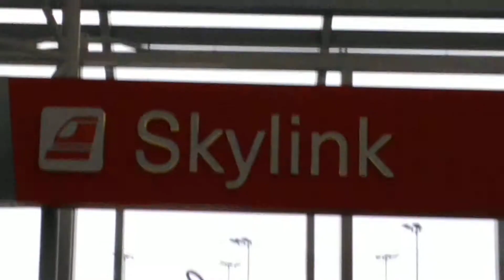Skylink inner loop from terminal b to terminal c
Skylink inner loop injoy